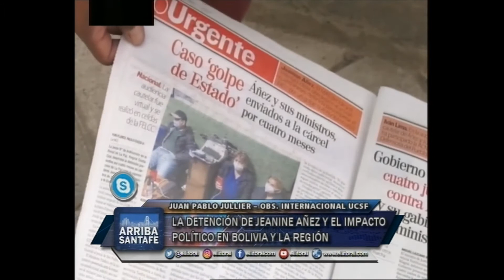LA DETENCIÓN DE JEANINE AÑEZ Y EL IMPACTO POLÍTICO EN BOLIVIA Y LA REGIÓN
JUAN PABLO JULLIER – OBS. POLITICA INTERNACIONAL UCSF